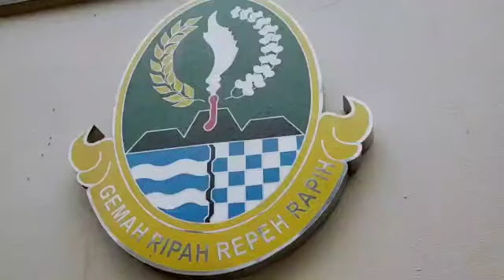SMAN 1 CIWIDEY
Kegiatan belajar jarak jauh sudah dimulai sejak tanggal 16 Maret 2020. Tanpa ada kepastian kapan pandemi Covid19 akan berakhir.